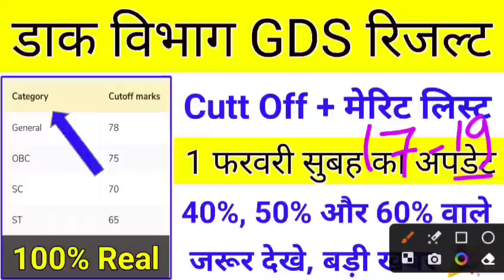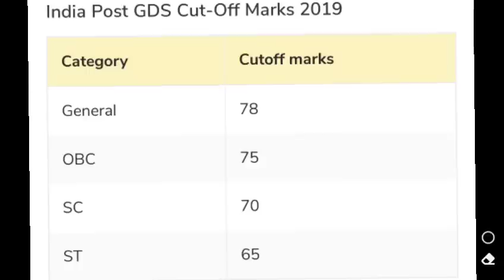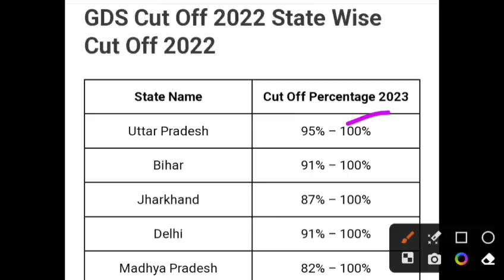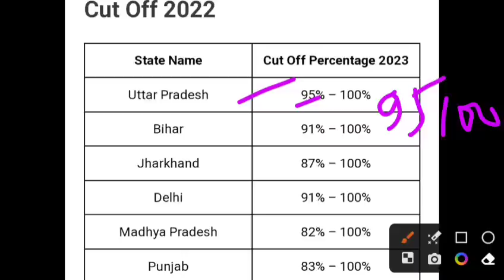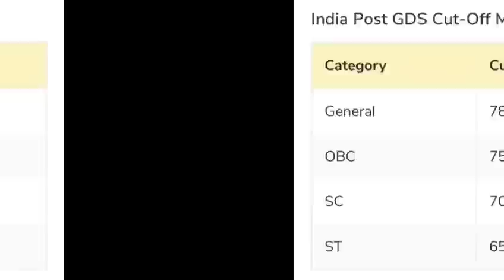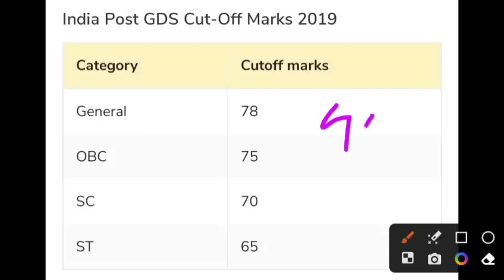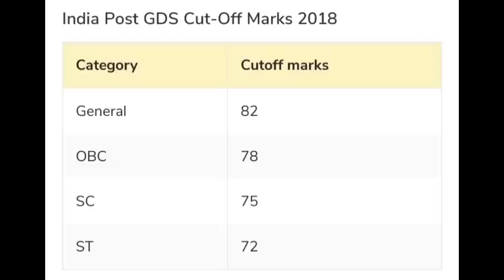India Post Office GDS 2023 Previous Cuttoff List | post gds merit list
gds bpm salary 2022 | new gds bpm salary | Bpm 1st Month Salary  | gds khabar
India Post GDS में 60%,70% पर भी Selection होता है! | GDS 2023 Cutoff | India Post Cutoff 2023
India Post Office GDS Cycle 5 Vacancy 2023 | Post Office GDS Division Wise Vacancy 2023
GDS 10th में कितना % वाले फॉर्म भरे | India Post GDS online form 2023 State Preference, GDS (Gramin Dak Sevak) Recruitment 2023 | Cutoff Analysis | Percentage Marks | Complete Details.
40889 New Vacancy India Post GDS Recruitment 2023 | GDS 10th Percent, Marks, Cut off, Merit, Salary, INDIAN POSTOFFICE GDS 40889 पद | 10th में कितना % हो तो Form न भरे ❌gds postoffice abpm daksevak, India Post GDS किस स्टेट से भरें ? इस बार कितने प्रतिशत पर सिलेक्शन होगा देखिए । Prabhat sir, gds vacancy 2023 | कितने % वालों का नाम आएगा | gds 2023 cut off, INDIAN POSTOFFICE GDS मे मेरा Selection कैसे हुआ 🤔10th मे कम % वाले Form कहां से भरे postoffice up, India Post GDS New Vacancy 2023 | Post Office New Recruitment 2023 | Post Office Bharti 2023 | 10th, India Post GDS 2023 Cutoff | GDS 2023 Cutoff | GDS All State Cutoff | GDS BPM,ABPM Cutoff 2023
India Post GDS Last Year Cut Off |  मेरिट कैसे बनती है? | India Post GDS Expected Cut (Merit) 2023